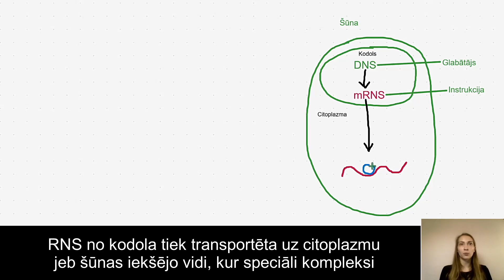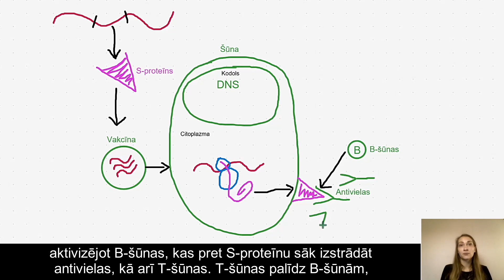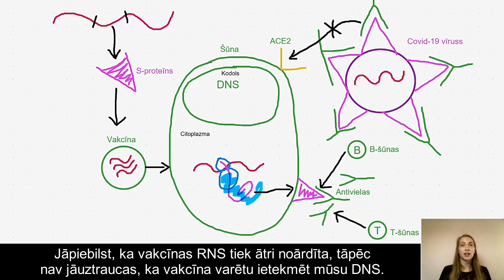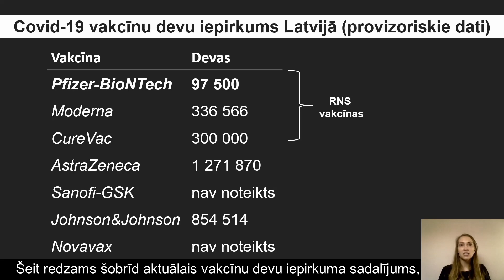Kas Covid-19 vakcīnām vēderā?: Pfizer & BioNTech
BMC Jaunie Zinātnieki apvienojuši spēkus, lai uzsāktu jaunu video rubriku – “BMC Zinātnieki skaidro”. Šis un vēl vairāki nākamie video tiks veltīti tieši tam, lai paskaidrotu vairāk un saprotamāk par Covid-19 dažādo vakcīnu darbības mehānismiem.

Noskaties un DALIES ar šo video! Ja skatoties rodas jautājumi, droši raksti tos komentāros, un mēs centīsimies atbildēt tos komentāros vai kādā no nākamajiem video!

* Video redzamais vakcīnu devu iepirkumu sadalījums ir aktuāls uz video izveides brīdi un reālie dati var mainīties atkarībā no Veselības ministrijas lēmumiem.

/video ierunāja un zīmējumus veidoja: Anna Kiršteina/
/video saturu veidoja: Anna Kiršteina, Elīna Černooka, Monta Ustinova, Ilze Elbere, Ņikita Zrelovs/
/video montēja: Āris Elbers/